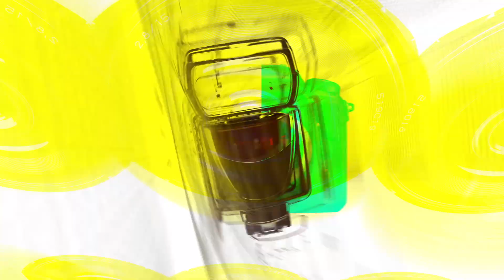김호중&손호준&허경환, 피날레를 장식한 3인방(230318 ‘서울패션위크’) [TOP영상]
3월 18일 중구 동대문디자인플라자(DDP)에서 ‘2023 F/W 서울패션위크’가 개막했다.

서울을 대표하는 디자이너인 서울컬렉션 23개 브랜드-신진 디자이너 제너레이션 넥스트 7개 브랜드, 국내 기업 1개 브랜드가 무대에 선다.

2023 F/W 서울패션위크는 30개의 디자이너 패션쇼, 1개의 기업패션쇼를 선보이며, 모든 패션쇼는 현장에서 뿐만 아니라 유튜브 동시 생중계를 통해 온라인에서도 만나볼 수 있다.

2023년 가을, 겨울 패션 트렌드를 선보이는 ‘2023 F/W 서울패션위크’를 3월 15일(수)부터 19일(일)까지 5일간, 전 세계 패션피플들이 DDP에 집결하는 만큼 화려한 무대 디자인으로 수준높은 패션쇼를 선보이고, 23개국 130여명의 해외바이어가 참여해 5일간 1천건의 상담을 진행하는 트레이스쇼도 진행한다.